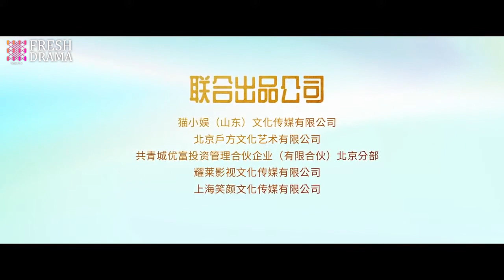【Trailer】💜Cool CEO's exclusive love for his money-obsessed driver | Fairy From the Painting